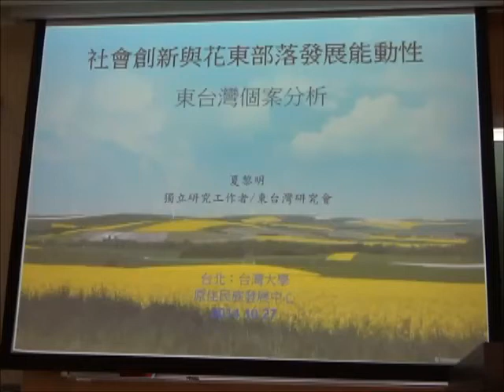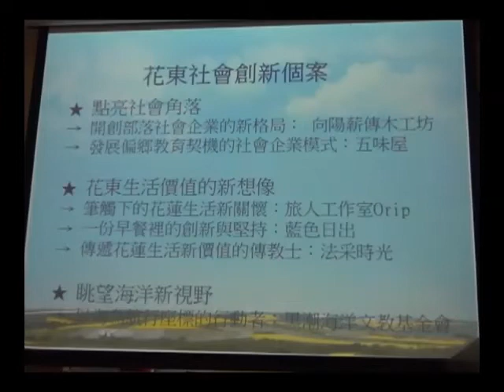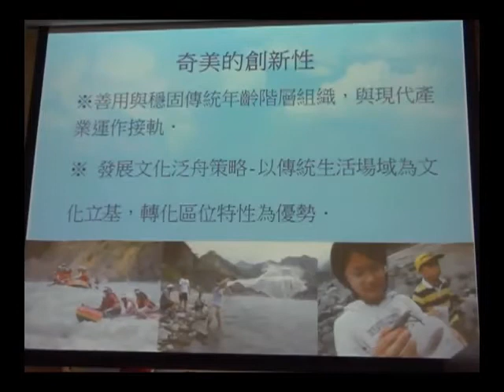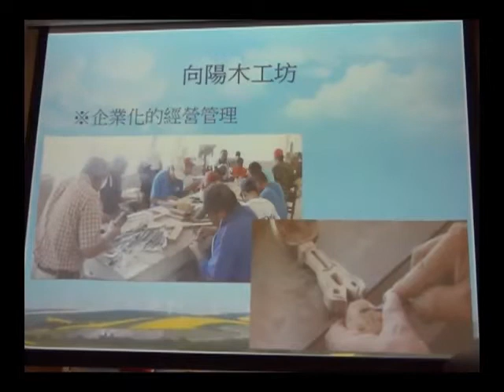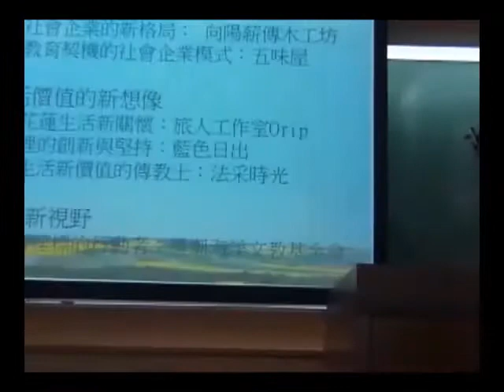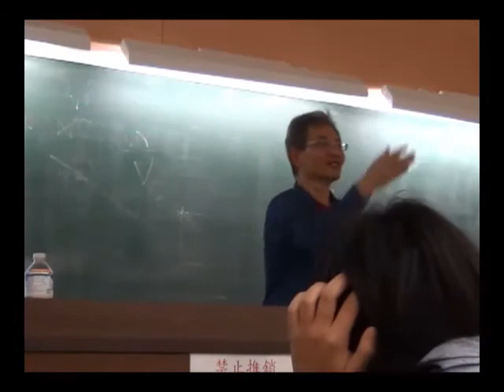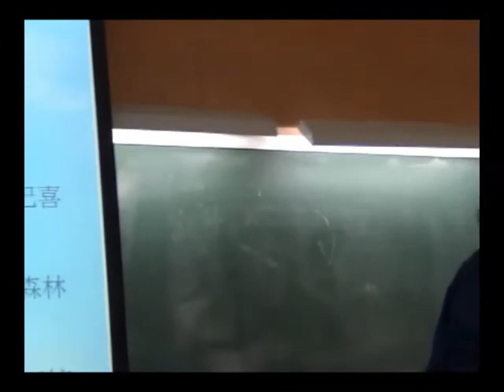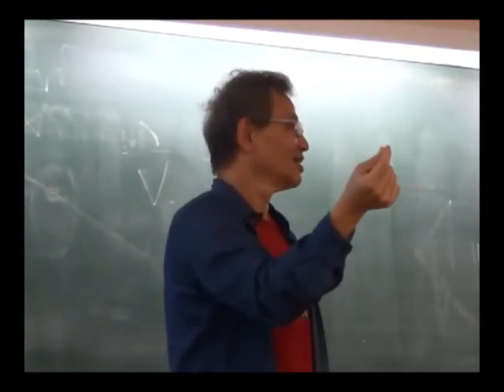台灣原住民族當代議題 第七週 社會創新與當代部落發展能動性：東台灣個案分析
本影片是「台灣原住民族當代議題」第七週（20141027）的課程錄影，邀請到夏黎明老師（東台灣研究會召集人；國立台東大學區域政策與發展研究所退休教授）談「社會創新與當代部落發展能動性：東台灣個案分析」。

「台灣原住民族當代議題」課程是由台大人類學系副教授兼任台大原民中心主任的童元昭老師於2014年秋季所開設，希望由國家法律與原住民族（各族）、文化與歷史過程這兩個角度，討論原住民當前的處境與發展。

課程討論的面向包括原住民族與國家（第2週）、原住民族知識體系與文化傳承（第3週）、傳統領域、共管與自治（第4、5週）、生態、文化與經濟（第6、7週）、原創條例（第8、9週）、展示、展演與認同（第10週）、都市原住民（第11週）、蘭嶼居家照護（第13週）、漢語文學（第15週）、文化與神學（第16、17週）。課程所涵蓋的每一主題將盡可能從法律面，原住民經驗面，與文化面三個方向去檢視政策／辦法，現實與文化自主性。（詳細課程大綱請見：

第六、七週的指定閱讀文章為：
(i) 靳菱菱 2010 〈漁場保育與族群文化發展的兩難：以台東富山漁場及蘭嶼禁漁區爲例〉。《社會與區域發展學報》3(1)：1-25。
(ii) 傅君 1996 〈台灣原住民「生態智慧」與野生動物保育〉。《山海雜誌》17：42-51。
(iii) 陳文德 2014 〈文化產業與部落發展：以卑南族普悠瑪（南王）與卡地布（知本）為例〉。《考古人類學學刊》80：103-140。
(iv) 黃應貴 1993 〈作物、經濟與社會：東埔社布農人的例子〉。《中央研究院民族學研究所集刊》75：133-169。